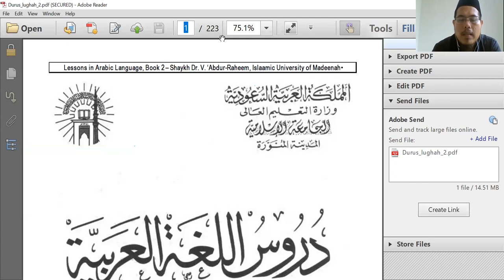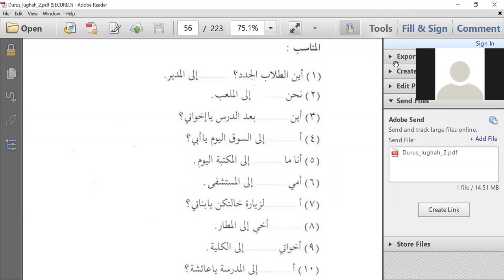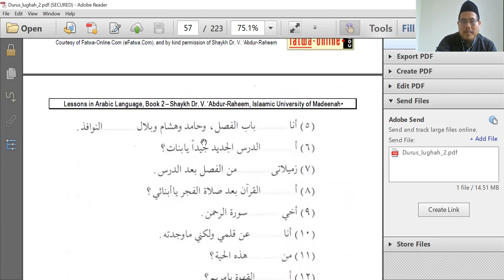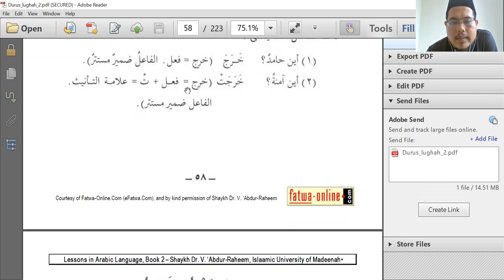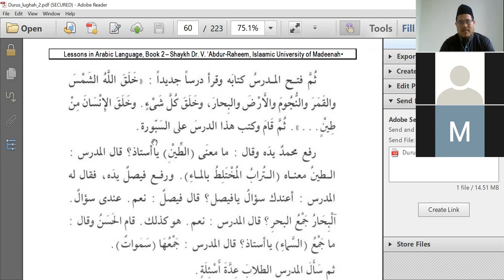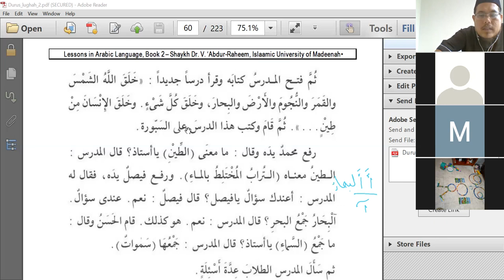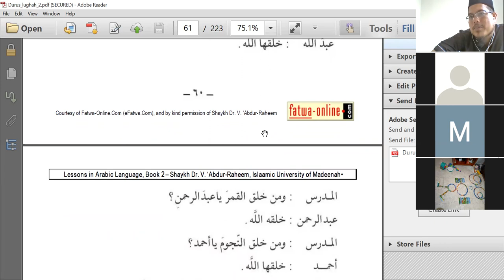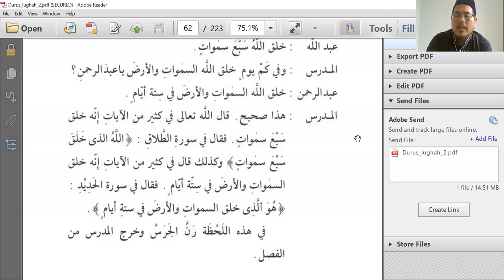10. Buku II Durusullughah Pertemuan 10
Pelajaran Bahasa Arab Buku II Durusullughah Pelajaran 8-9